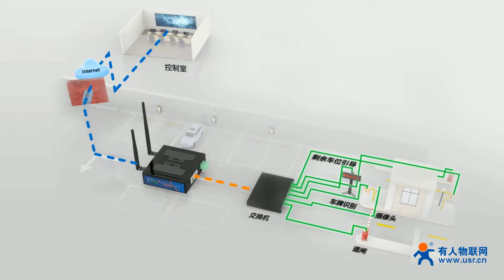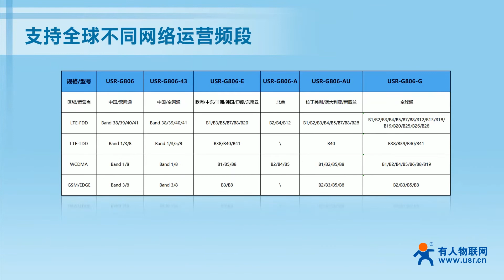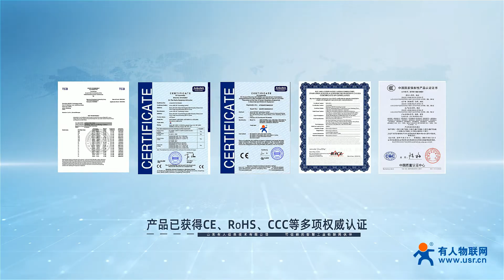USR-G806 4G LTE Industrial Routers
USR-G806 high speed 3G/4G network, flexible VPN solutions and link redundancy can ensure the communication data most stability.
● 4G LTE Industrial Routers, secure wireless routing for industrial remote access
● Providing reliable, seamless connectivity for M2M & IoT applications
● Support PPTP L2TP IPSEC OPENVPN GRE
● Support 2 10/100Base-T(X) self-adaptive Ethernet interface
● Hardware watchdog, rugged metal casing and Din-Rail mounting
● Support 802.11 b/g/n WLAN
● Industrial router with sim card